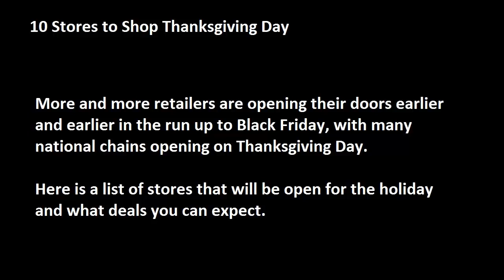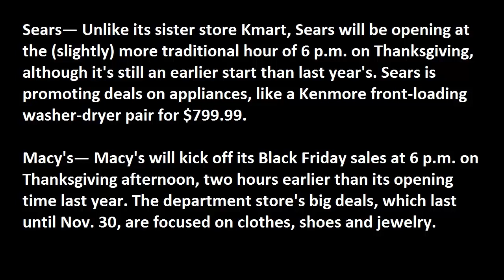10 Stores to Shop Thanksgiving Day | Thanksgiving Day best store to shop go now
More and more retailers are opening their doors earlier and earlier in the run up to Black Friday, with many national chains opening on Thanksgiving Day.

Channel: